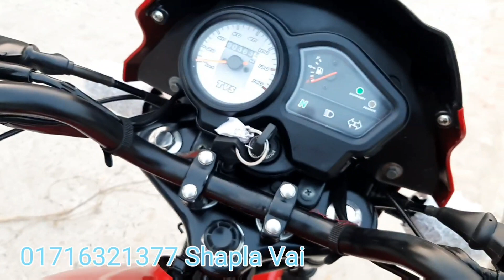এতো কমে।Tvs Metro 100cc Second hand used bike price in Bangladesh। Alamin Vlogs